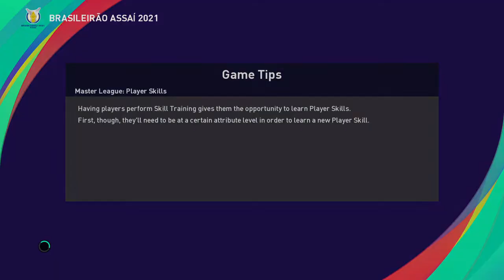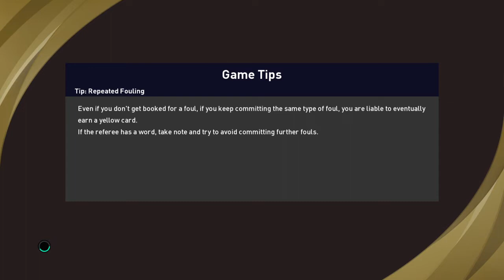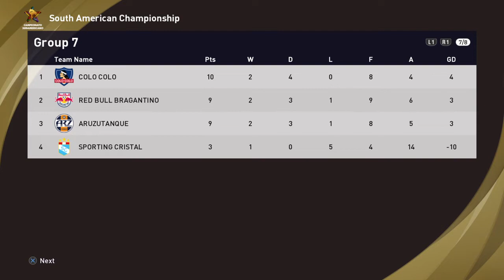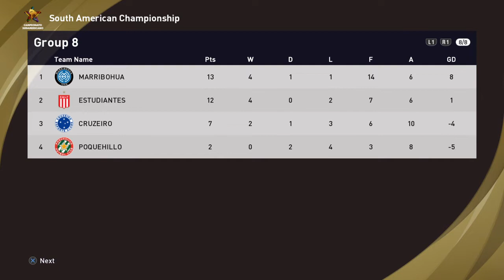PES 2021 season 5 remo master league ep 52 we qualified to knockout stage